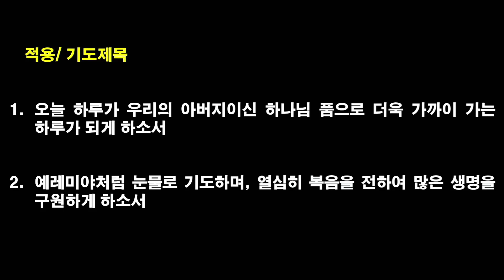[2024.3.13] 아현교회 새벽예배 설교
제목: 내가 뜻을 돌이키기게 지쳤느니라
본문: 렘 15:5-9